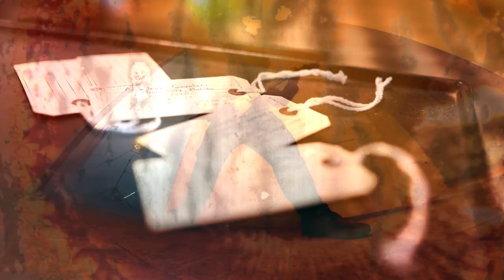GO AHEAD AND DIE - Behind The Scenes: "Truckload Full of Bodies" (OFFICIAL TRAILER)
A behind the scenes look at the making of the “Truckload Full of Bodies” music video from the self titled album, GO AHEAD AND DIE out June 11th, 2021 via Nuclear Blast. Listen / Order

GO AHEAD AND DIE is:
Igor Amadeus Cavalera | Bass, Guitar and Vocals
Max Cavalera | Guitar and Vocals
Zach Coleman | Drums

GO AHEAD AND DIE - “TRUCKLOAD FULL OF BODIES”
VIDEO CREDITS:
Directed & Edited by: Jim Louvau & Tony Aguilera
BTS: Julius Aguilar